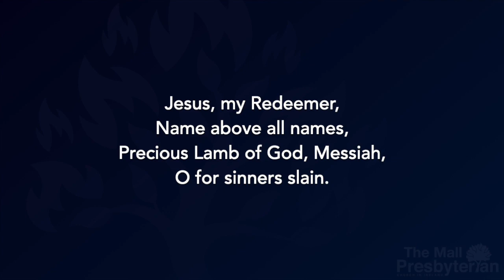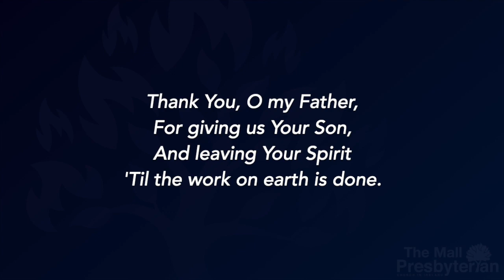19/4/20 John 20:19-31 "Blessed Assurance"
Welcome to our online evening service. This evening we consider the appearance of Jesus to Thomas after the Resurrection.
Led by Rev Peter Gamble, with prayer by Lola Auld and the Bible reading by Janet Auld.
Praise: "There is a Redeemer" by Melody Green.